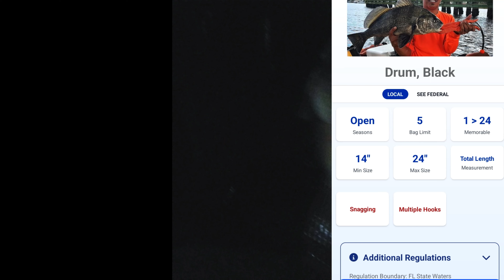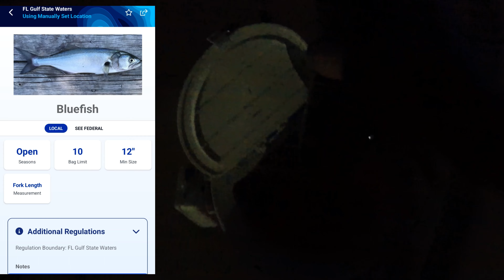Massive Trophy Fish made a night to remember(Night Fishing)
Here we go again on a night fishing trip that I'll never forget. I know the video may be dark but try to enjoy it the best you can. Until then LET'S GO FISHING!!